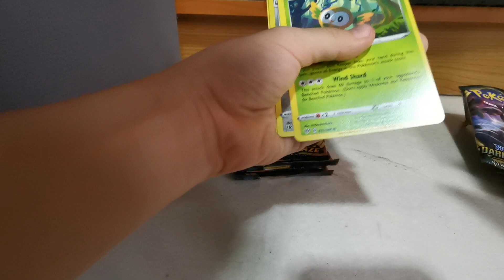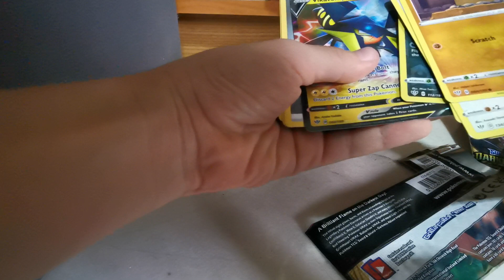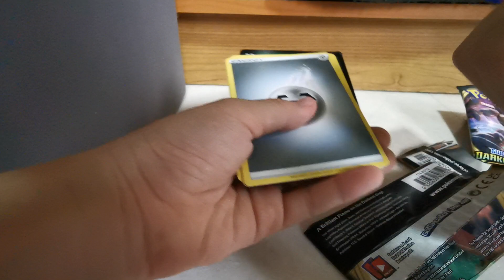Darkness ablaze opening(part 4)